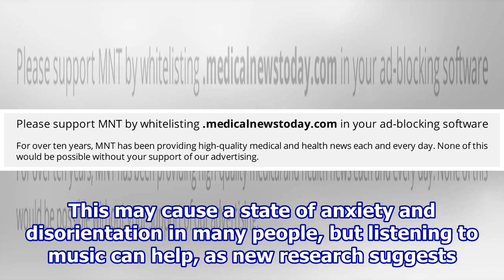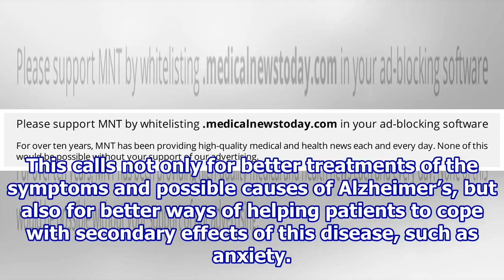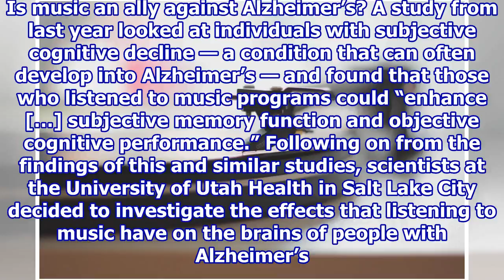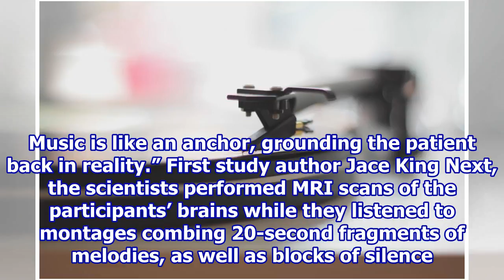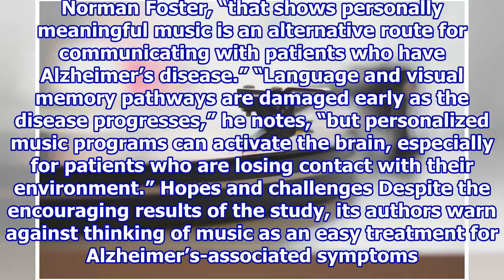Alzheimer’s: ‘Music may make symptoms more manageable’